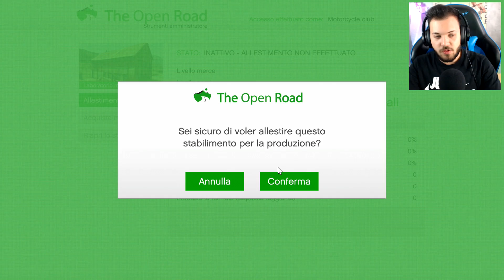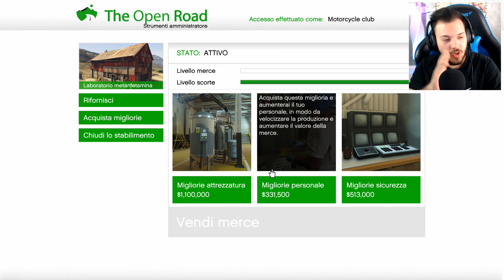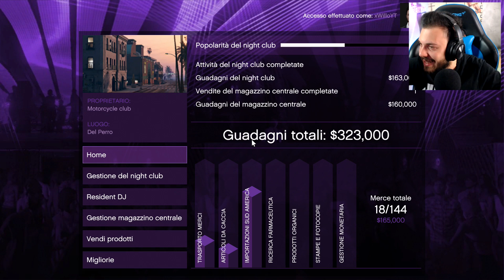HO SPESO TUTTI I SOLDI | DAY THIRTY! (GTA 5 ONLINE)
👉👉👉👉👉👉👉👉👉👉👉👉[LEGGIMI]👈👈👈👈👈👈👈👈👈👈👈👈👈
Bella a tutti. oggi siamo qui ritornati su gta 5 online, oggi andremo ad iniziare una nuova avventura su gta online. difatti in questa serie partirò da zero !!! QUINDI SUPERIAMO ASSOLUTAMENTE I 500 LIKE PER ALTRI VIDEO DI QUESTO TIPO !!! :)
CUFFIE CHE USO NEL VIDEO